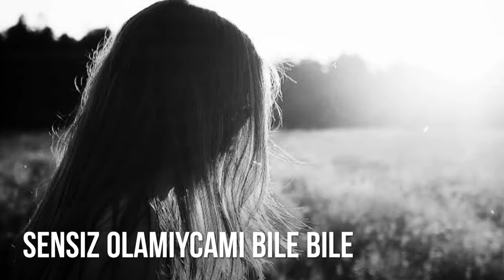mustafa gungece : ayrılmayalım şiir watsap kisa durum